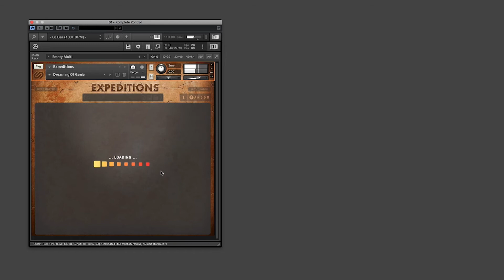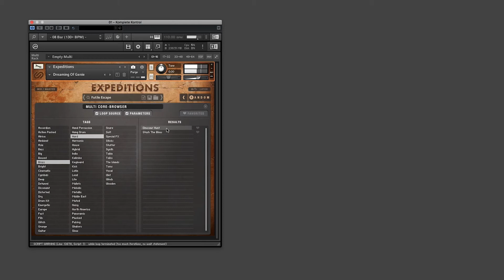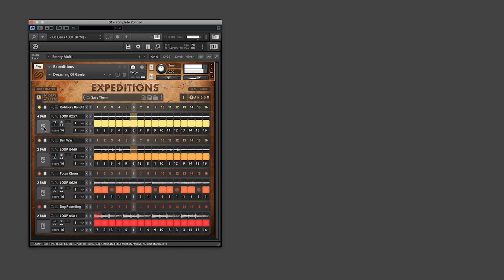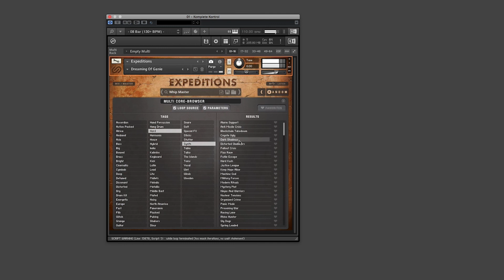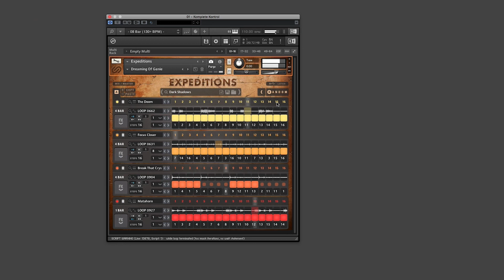Expeditions by Sample Logic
EXPEDITIONS includes rhythmic loops inspired by Africa, Asia, Europe, North America and Latin America grooves and tone color. With the library, you get over 800 presets and 965 loops with an eternal amount of combinations.